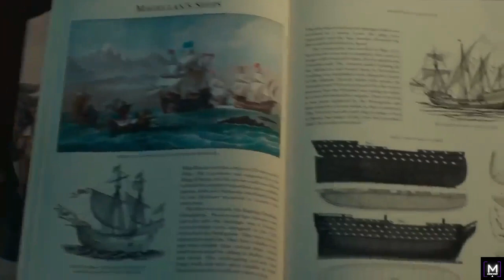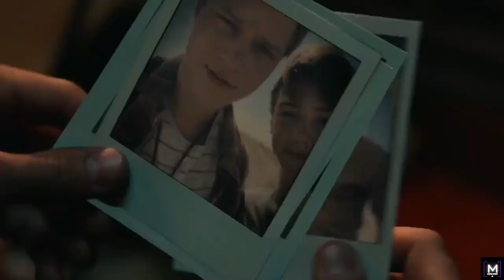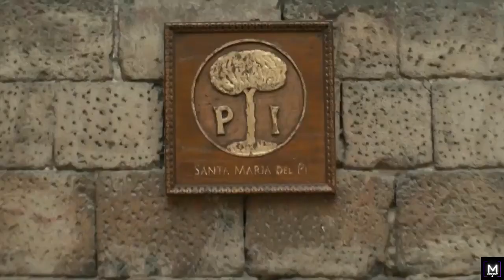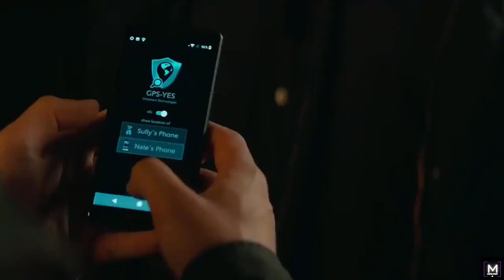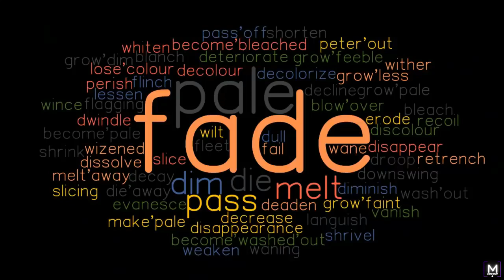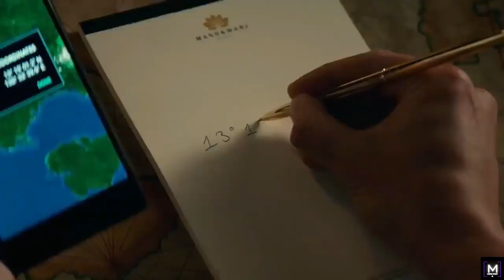Uncharted 2022 Movie Explained in Hindi\Urdu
How is a movie based on a video game more soulless than the game itself? The knock against the world of gaming has long been that they lack a human element, but Ruben Fleischer’s “Uncharted” feels emptier than the award-winning franchise on which it’s based. Dominated by green screen special effects and thin treasure-hunt plotting, “Uncharted” fundamentally lacks the sense of adventure that turned the Sony games into some of the most beloved of all time. What’s most startling is how much the games themselves feel more cinematic in terms of world building, character, and narrative than the actual movie. It’s not quite as disastrous as some video game adaptations, and it’s at least light enough on its feet to never insult the intelligence of its fan base as so many of these movies tend to do. However, “Uncharted” seems to want to ride the goodwill of the video game adventures of Nathan Drake more than create any of its own; it takes no risks and feels like a bare minimum effort in terms of storytelling. Roger famously said that video games can never be art. The ones on which this movie is based are certainly more artistic.

Nathan Drake (Tom Holland) was conceived as a throwback to Indiana Jones and the serial adventure films that inspired him. He should be a smooth-talking treasure hunter, someone who exists in a slightly gray moral area wherein stealing priceless artifacts is warranted because no one else can really appreciate them like Drake. Holland has the agility but quite simply lacks the weight and world-weariness needed for a character like Drake, who was raised in an orphanage and is willing to steal to make ends meet. If Indiana was typically the smartest person in a room, Drake needs to be the one with the sharpest instincts, someone who sees the puzzles of history from a place of expertise and courage. Holland is a smart actor, but he’s just wrong here, always looking a little bit like a kid dressing up as his favorite video game character.

While working at a bar and stealing jewelry from his patrons, Drake is approached by Victor Sullivan aka Sully (Mark Wahlberg), who tells him that he got close to one of the most famous lost treasures in history with Nathan’s brother Sam. They stole the diary of the famous explorer Juan Sebastian Elcano, which will guide them to treasure that was hidden by the Magellan expedition. They quickly cross paths with Santiago Moncada (an Antonio Banderas so underutilized that one has to believe half his part was cut), the heir to the family that funded the original expedition. Moncada’s will is enforced by the tough Jo Braddock (Tati Gabrielle) and the boys reunite with an old colleague of Sully’s in Barcelona named Chloe Frazier (Sophia Ali, who pretty much steals the movie).

“Uncharted” bounces these characters off each other on a journey to Spain and the Philippines, but nothing has any weight to it. It’s green screen performing that ignores how much setting can matter in a film like this one. Design never once feels like a consideration, whether Nathan and Chloe are crawling through a nondescript tunnel to hidden treasure or Sully is getting into one of the few fight scenes in an actual Papa John’s. A film like “Uncharted” needs to transport audiences. We need to go on the journey, not just watch actors pretend to fall out of planes. The “Uncharted” games take players around the world. You’ll never once get that feeling during this cold, distant adventure film.

If anything saves “Uncharted” from the depths of the worst video game adaptations, it’s the relative charm of the cast. Holland may be miscast, but he’s just an incredibly likable movie star, and I hope he can find parts that better utilize his charms. Wahlberg creates a nice balance between his charisma and the exhausted tone of a treasure hunter who has seen and done enough, and just wants that final gig that can set him up for life. Banderas is wasted and Gabrielle is inconsistent, but Ali is arguably the one performer who gets that “Uncharted” should be fun. She gives the film some much-needed energy and unpredictability when she's on-screen.

“Uncharted” is another one of those projects that has been through so many potential production teams over the years that it lost its identity. There are reports going back to 2008 about different filmmakers trying to get this movie made and David O. Russell, Neil Burger, Joe Carnahan, Shawn Levy, Dan Trachtenberg, and Travis Knight were all rumored or even attached at different points. When a project goes through so many iterations over the years, it can often lead to a final film that feels like a compromise, a watered-down version that took the most common, most basic elements of everything that had been suggested over the years.